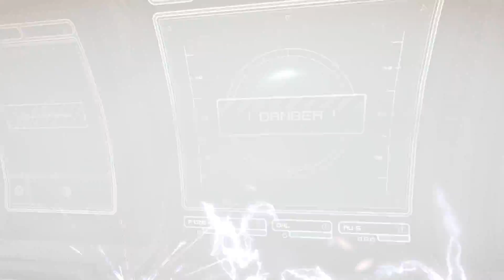BULLETSTORM : First Hour Gameplay ( SweetFX )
Playing Bulletstorm First Hour Gameplay video with SweetFX Proudi´s - Grand FX